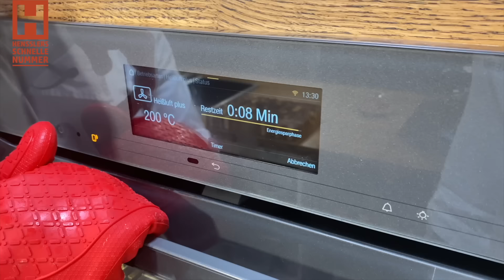Schnelles Käsebrot für Mittelalter Freunde Rezept von Steffen Henssler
Das schnelle Käsebrot für Mittelalter Freunde Rezept vom Henssler - Schnell und einfach selbst kochen! Mehr schnelle Gerichte und Rezepte mit Video-Anleitungen findet Ihr

So geht‘s:

Backofen auf 200 °C Umluft vorheizen

Camembert auf den Brotlaib legen und mit dem Messer um den Camembert herumschneiden, dabei das Brot mit einer gewissen Tiefe einschneiden. Dann den Käse herunternehmen und den Brotdeckel mithilfe eines Esslöffels herausheben. Anschließend das Brotinnere mit dem Esslöffel etwas auskratzen, sodass der Camembert hineinpasst

Zwei Speckscheiben, in der Mitte der Brotmulde überlappend, auf’s Brot legen, sodass jeweils die Hälfte der Speckscheiben über das Brot lappt. Mit den übrigen Speckscheiben genauso verfahren, bis das Brot mit Speckscheiben ausgelegt ist. Camembert auf die Seitenkante stellen und die Rinde von der oberen runden Seite abschneiden. Dann den Käse mit der abgeschnittenen Seite nach oben, in die mit Speck ausgelegte Brotmulde drücken. Frischen Thymian darauflegen und mit den überlappenden Speckscheiben bedecken

Brot im heißen Ofen ca. 18 Minuten backen. Herausnehmen und servieren

Einkaufsliste für 4 Personen:

1 runder Laib Brot
1 Camembert
10-12 Scheiben Speck
4 Stiele Thymian